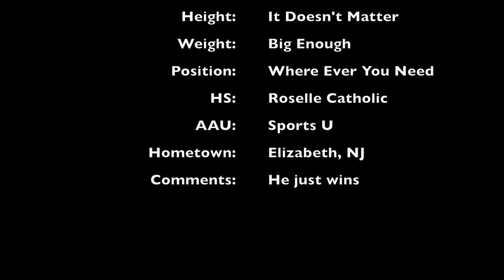JUST DO IT Featuring Matt "The Man Child" Bullock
This video is about Matt "The Man Child" Bullock